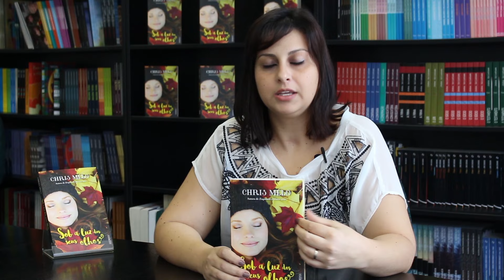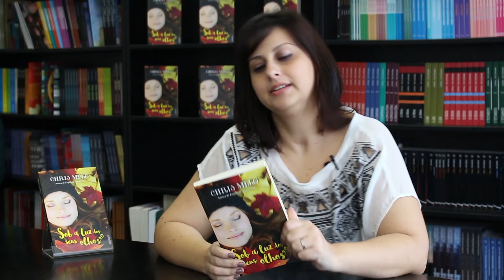Chris Melo fala do novo livro "Sob a luz dos seus olhos"